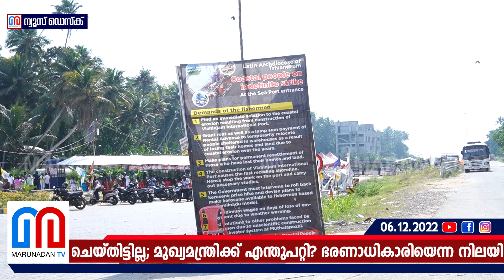വിഴിഞ്ഞം പദ്ധതി പിണറായി സർക്കാർ വൈകിപ്പിച്ചെന്ന് ചെന്നിത്തല I CHENNITHALA I VIZHINJAM PORT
നിങ്ങളുടെ ചരിത്രം എന്നെക്കൊണ്ട് അധികം പറയിപ്പിക്കരുത്; വിഴിഞ്ഞം സമരത്തിന് കാരണം പിണറായി സർക്കാർ പദ്ധതി വൈകിപ്പിച്ചത്; ഏഴ് വർഷമായി പദ്ധതിക്ക് വേണ്ടി ഒന്നും ചെയ്തിട്ടില്ല; മുഖ്യമന്ത്രിക്ക് എന്തുപറ്റി? ഭരണാധികാരിയെന്ന നിലയിൽ ഉണർന്ന് പ്രവർത്തിക്കണം; അടിയന്തര പ്രമേയ ചർച്ചയിൽ രൂക്ഷ വിമർശനവുമായി ചെന്നിത്തല